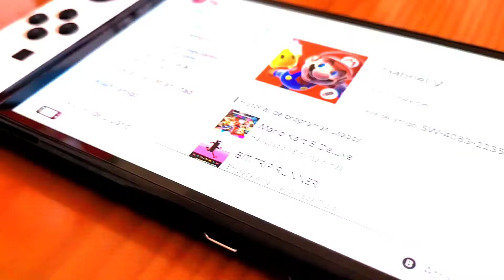ASPHALT 9: LEGENDS en Nintendo Switch OLED🤍 - GAMEPLAY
En este vídeo analizaremos cómo se ve ASPHALT 9: LEGENDS en la pantalla de la Nintendo Switch OLED. Si lo jugaste alguna vez, deja tus impresiones en los comentarios. Uno de los mejores videojuegos gráficamente de teléfonos móviles creado por Gameloft para Nintendo Switch.